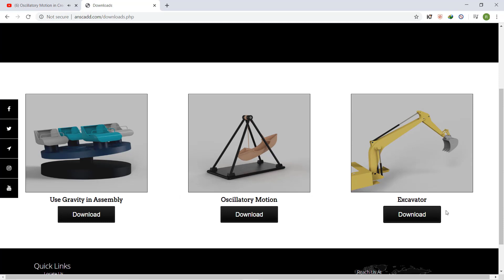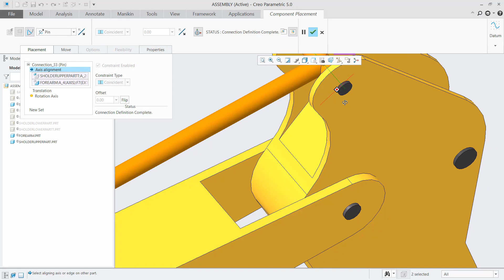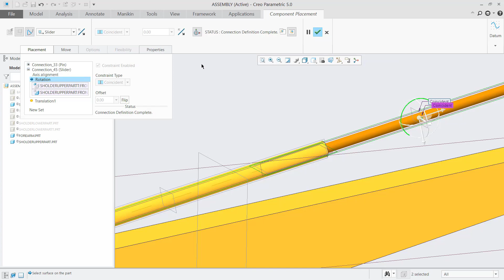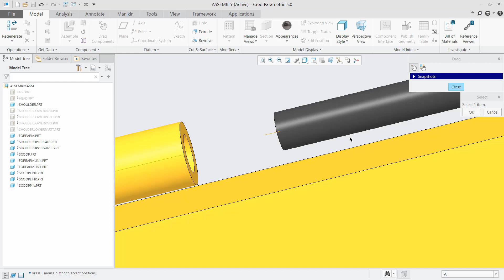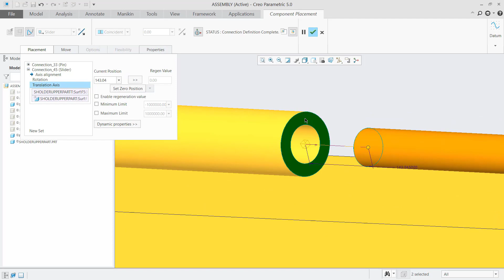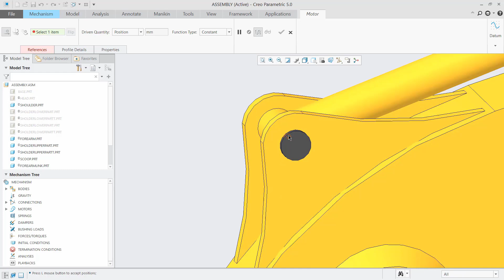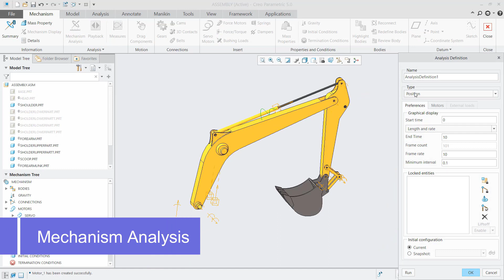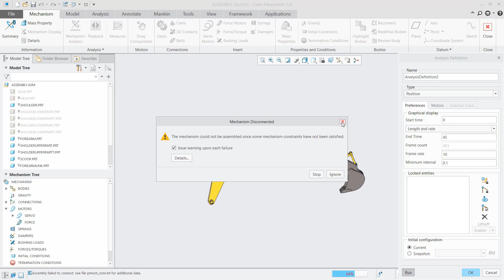Slider Connection With Advanced Control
Slider connection  or slider joint are having  two constraints. here we discus all about   slider connection with mechanism analysis and some of advanced control in slider connection . in this video we have disuse some of temporary issue during slide connection / slider joint.  we hope this topic will help u lot .

Learn mcadd &ccadd from scratch

video time stamp by team anscadd enjoy as per your need .
02:32 slider connection in Creo Parametric
03:47 slider connection basic issue in Creo Parametric
04:22 set slider limitation in Creo Parametric
06:25 apply slider mechanism in Creo Parametric
07:24 mechanism analysis in Creo Parametric

model designed  by : Chandan Charchita Rath (mechanical engg.)